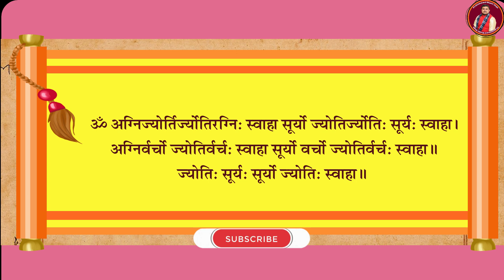भगवान की आरती करने का मंत्र || Aarti Mantra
आप सभी का स्वागत है - (( Pt.Girishanand Shastri Vlogs)) चैनल पर । धर्म से जुड़ी हुई प्रत्येक जानकारियों को इस चैनल के माध्यम से आप को दिया जाता है तथा सोलह संस्कारों की जानकारी तथा नित्य पूजा में प्रयुक्त होने वाले मंत्रों को आप सभी के लिए प्रसारित किए जाते हैं आशा है आप हमारे चैनल को अपना अनन्य प्रेम जरूर देंगे